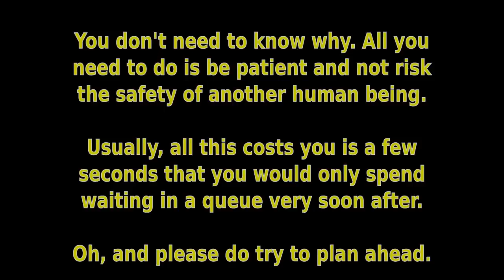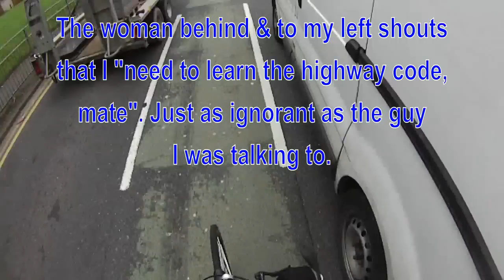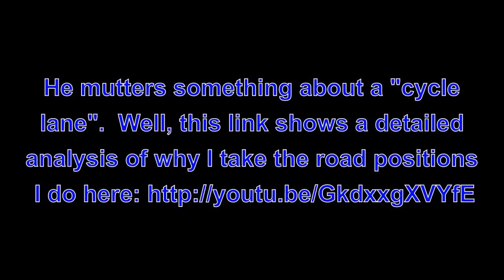MW11BCU & MD02YEX - Dangerous, ignorant drivers (with info) @GMPTraffic